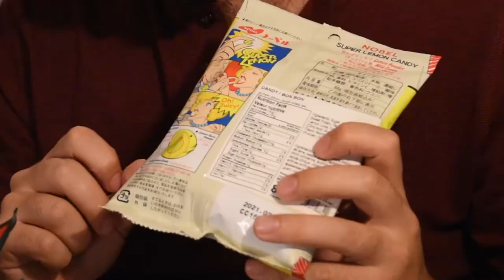Trying International Halloween Candy ... Stoned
In their first Halloween episode Rob & Rob taste test some outdated and international chocolate and candy since no one is trick'or'treating this year.

00:54    MeltyKiss Yuzu Chocolate
02:10    Rich Chocolate Marshmallow
03:15    Peach Oolong Oreos
04:34    Salt Lychee Kitkat
05:19    Thrills Gum
06:20    Cucumber Lays/Spicy Crayfish Lays
08:16    Super Lemon Candy
09:14    Hard Plum Candy
09:38    Abba Zaba Mystery Flavour
11:16    Lion Soda Kids Candy
12:07    Striking Watermelon Pop Rocks
14:10    Toxic Waste (Sourest Candy in the world)